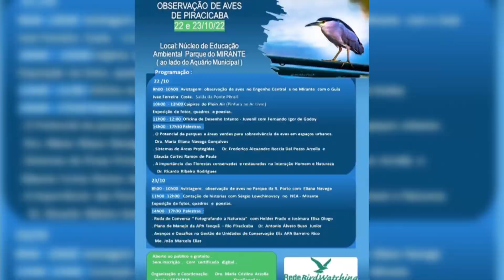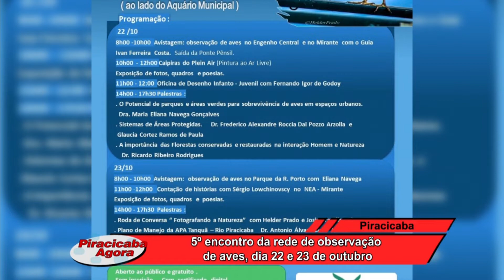5º Encontro da rede de observação de aves, dia 22 e 23 de outubro 13 10 22